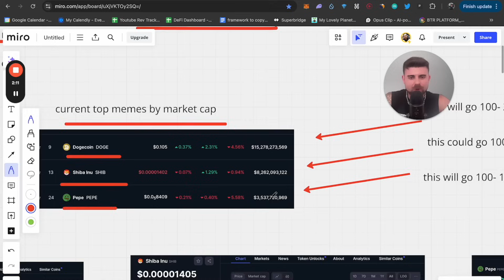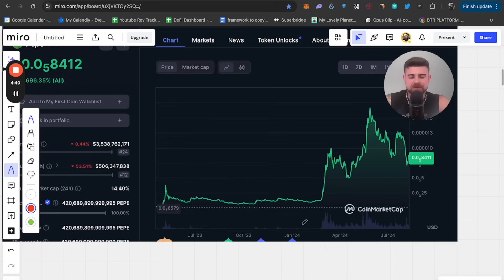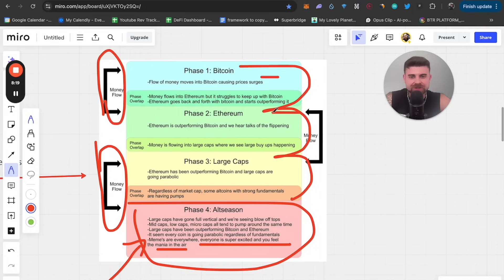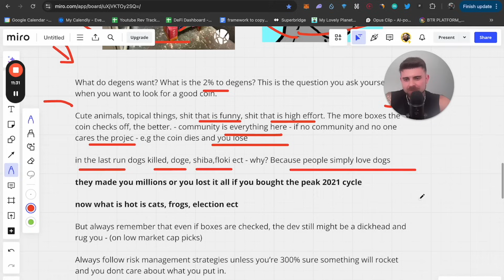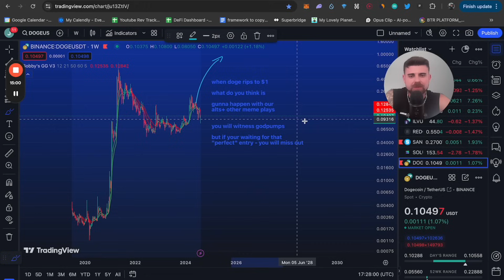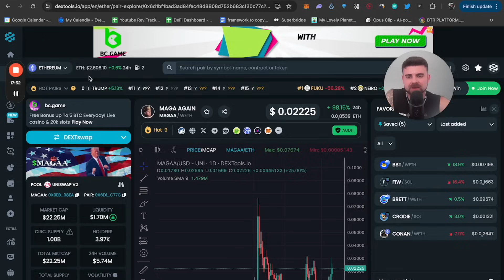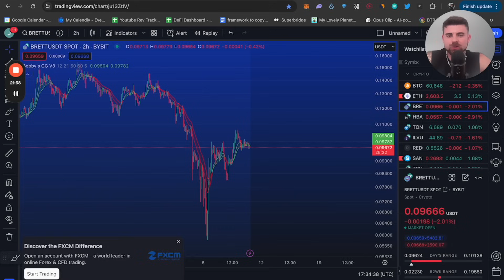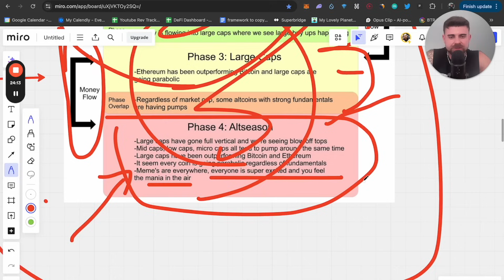Become a Memecoin Millionaire!! Guide To The NEXT 100x!!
$MAGAA the coin I mentioned 👉 is the most politically connected token on Earth with very big plans before and after the election.

Contract address for $MAGA is
0x9EBb0895bD9C7C9dFAB0d8d877c66bA613Ac98Ea